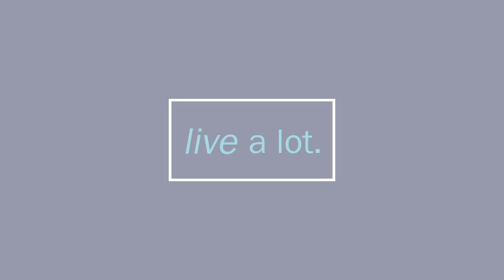Show Up to Life's Party